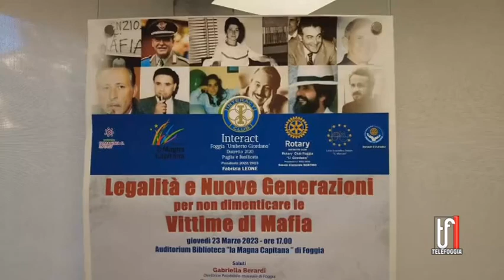La legalita' passa attraverso le nuove generazioni, incontro in Biblioteca a Foggia